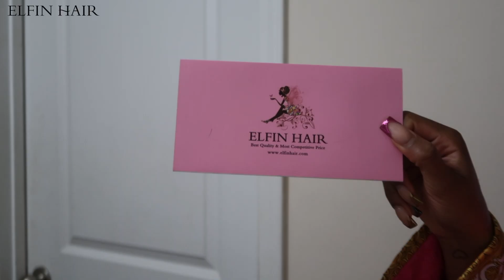HAIR VLOG 026: Highly Requested Lace Bob Wig Ft.ELFIN HAIR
Hair info: 12'' 613 Blonde Transparent Lace Frontal Bob Wig